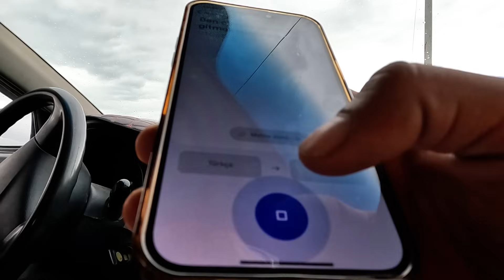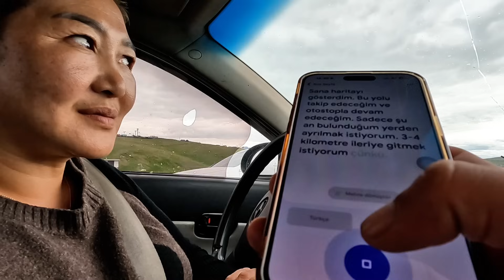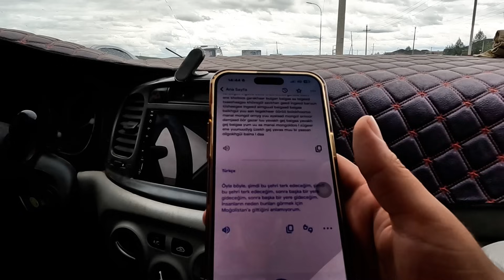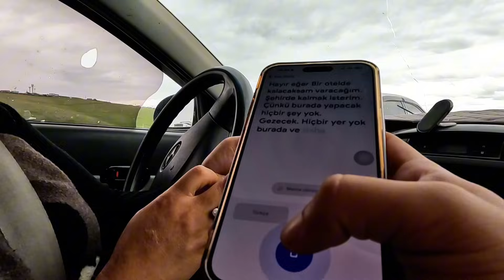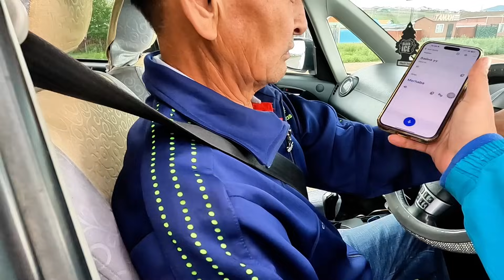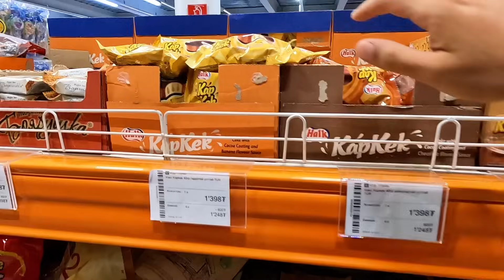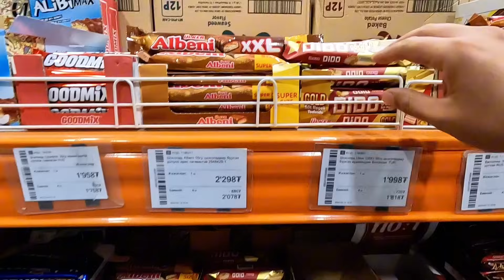4S/178B 🇲🇳 ŞAHANE BİR AİLEYE OTOSTOP ÇEKTİM !! HERKES PARA İSTİYOR !!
Merhaba seyahat severler! 🌍

Bu videomuzda, Asya'nın en büyüleyici ülkelerinden biri olan Moğolistan'ı keşfe çıkıyoruz. Moğolistan seyahati planlayanlar için harika bir rehber hazırladık. Gobi Çölü, Ulan Batur, ve Moğolistan'ın doğası hakkında bilmeniz gereken her şey bu videoda!

Moğolistan'da Gezilecek Yerler:

Ulan Batur: Başkent Ulan Batur’un tarihi ve turistik mekanları, Sukhbaatar Meydanı, Gandan Manastırı, ve Ulusal Tarih Müzesi.

Gorkhi-Terelj Milli Parkı: Doğa yürüyüşleri ve kamp aktiviteleri için ideal bir destinasyon.

Orhon Vadisi: UNESCO Dünya Mirası listesinde yer alan bu vadi, Moğolistan'ın tarihi ve kültürel mirasını gözler önüne seriyor.

Gobi Çölü Turu:
Khongoryn Els: Gobi Çölü'nün ünlü kum tepeleri ve çöl manzaraları.
Bayanzag (Flaming Cliffs): Dinozor fosilleri ile ünlü bu bölge, çölün kızıl kayalıklarını barındırıyor.
Yolyn Am: Gobi'nin buz vadisi olarak bilinen bu bölge, yaz aylarında bile buz kalıntılarına ev sahipliği yapıyor.

Moğol Kültürü ve Gelenekleri:

Naadam Festivali: Moğol güreşi, at yarışı ve okçuluk gibi geleneksel sporların sergilendiği bu festival, Moğol kültürünün en renkli anlarını sunuyor.

Yurt (Ger) Yaşamı: Moğol göçebelerinin geleneksel yaşam biçimi hakkında bilgiler ve bir yurt içinde kalmanın deneyimleri.

Moğolistan’ın Tarihi:
Cengiz Han ve Moğol İmparatorluğu: 13. yüzyılda Cengiz Han tarafından kurulan ve dünyanın en büyük kara imparatorluklarından biri olan Moğol İmparatorluğu'nun tarihçesi.

Karakurum: Cengiz Han’ın torunu Kubilay Han tarafından kurulan ve Moğol İmparatorluğu’nun başkenti olan antik şehir.

Budizm ve Moğolistan: 16. yüzyıldan itibaren Budizmin Moğolistan’da yayılması ve kültürel etkileri. Gandan Manastırı ve Erdene Zuu Manastırı gibi önemli dini merkezler.

Moğolistan’da Ne Yenir?:

Buuz: Geleneksel Moğol mantısı.
Khorkhog: Taşlarla pişirilen koyun eti.
Airag: Fermente edilmiş kısrak sütü.

Moğolistan Seyahat İpuçları:
En iyi zaman: Moğolistan'ı ziyaret etmek için en uygun dönem genellikle Haziran-Eylül ayları arasıdır.

Merhaba ,